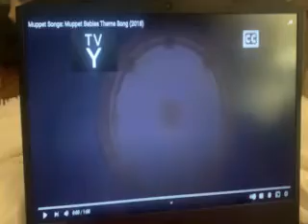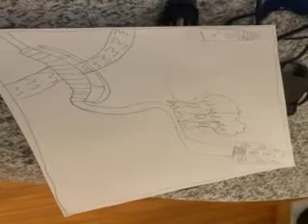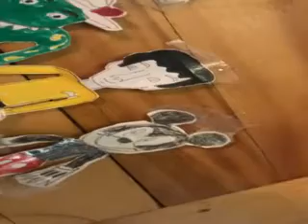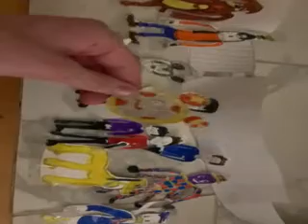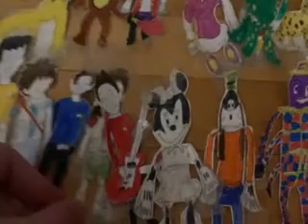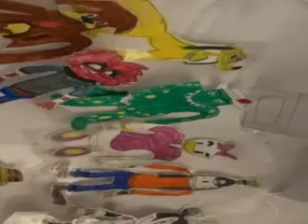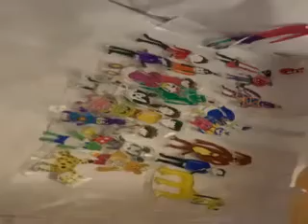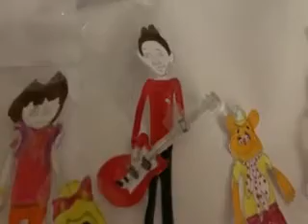MICKEY MOUSE CLUBHOUSE SEASON 1 EPISODE 13 MICKEYS NEW NEIGHTBORS